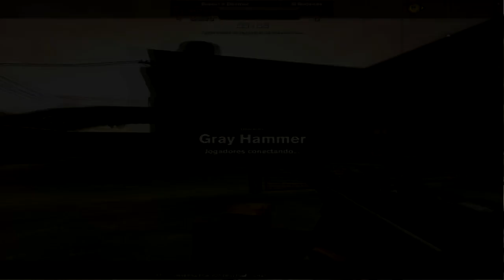Lukz || Boinas Verdes x Apenasbrothers [Sniper only]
a gente de sniper, eles de arma, vcs pediram, ta ai...